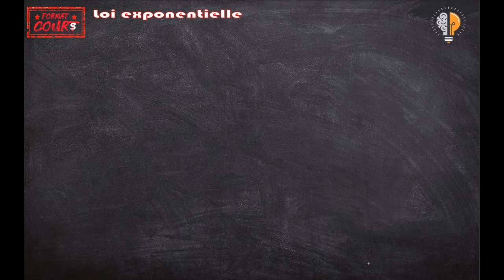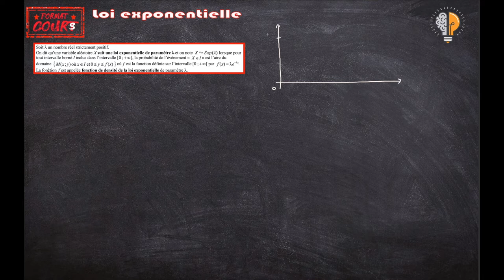Format Cours Ti2D - Loi exponentielle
2e Format Cours sur les lois à densité : aujourd'hui, c'est la loi exponentielle